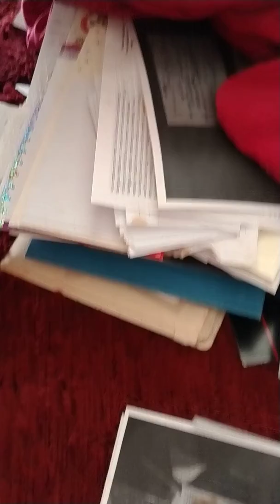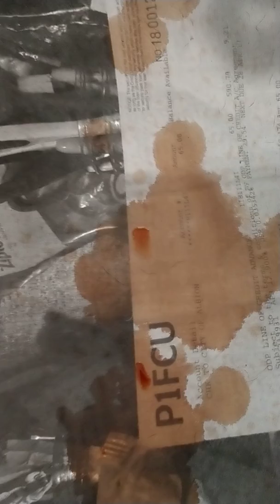February 11, 2020 11:43am BLOOD ( 8:43am(?)., out of sequence, see edited description)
Mysterious BLOOD-LIKE Substance dripped from ceiling during cyberstuff.

edit: not know *out if sequence or typo of "11" as "8" ???
Cuz the video is the 11:43vido AND I uploaded it as 11:43video AND YouTube not let me know it's "Duplicate Video" for a REAL DUPLICATE VIDEO cuz why? The "Duplicate Video" message us used ONLY as DOS Blocking or what???

8:43am
 PG R idk, ask your parents.